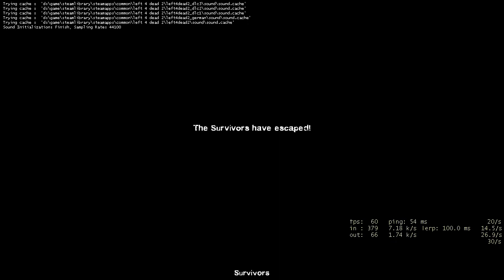Left 4 Dead 2 Hard Eight Easy The Last Stand 2024 02 19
I thought i would need glasses to win this.
- ADS mod
- 0 restart